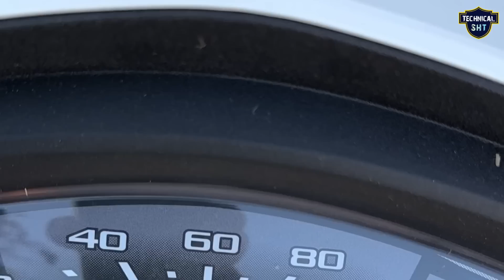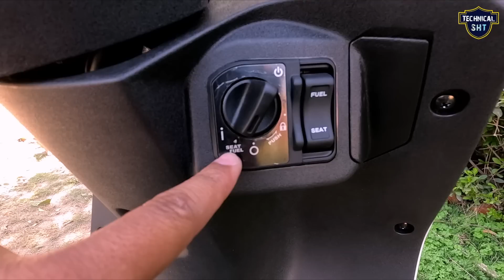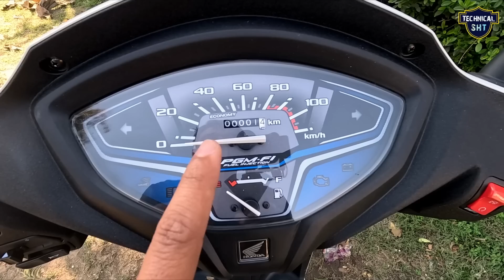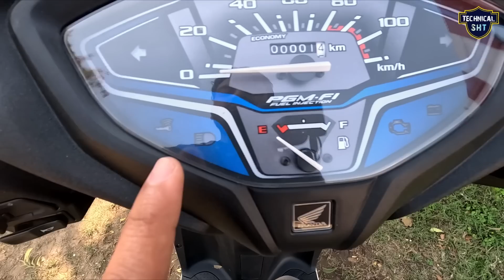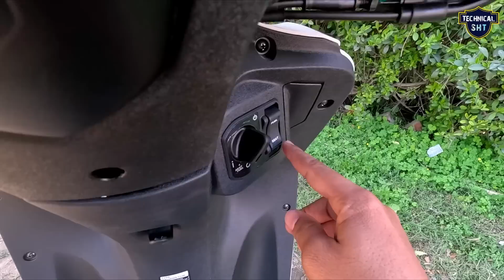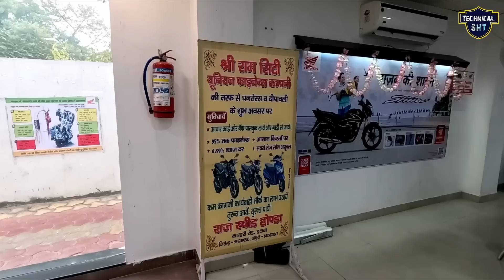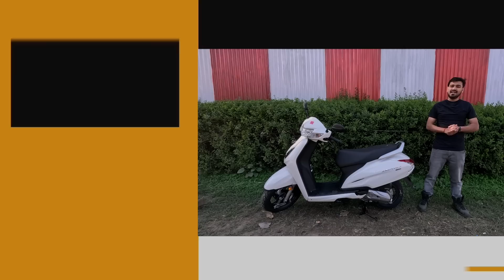2023 Leader Honda Activa H Smart 😱 Activa 7G 😲 New Features, Price, Mileage Full Details Review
Honda Smart Remote खो गया तो - डिग्गी में फस गया तो 😱 बिना चाबी के Start 😮 Honda Activa H Smart

Activa H-Smart is a new scooter model from Honda. It is an updated version of the popular Honda Activa scooter with new features and improvements. The Activa H-Smart is targeted towards young and tech-savvy consumers who are looking for a scooter with advanced features and modern styling.

The Activa H-Smart is powered by a 110cc engine and is available in several color options. It is a popular choice for daily commuters who are looking for a reliable, fuel-efficient, and feature-packed scooter.

Dosto is video me maine Honda Activa H Smart 😱 Activa 7G 😲 2023 ka review price specification aur feature ke bare me bataya hai agar apko video achi lage to PLS Like and share karen aur Technical SHT channel ko subscribe karna na bhoolen.

🛍️🛒Honda Activa H Smart Accessories

Social:-